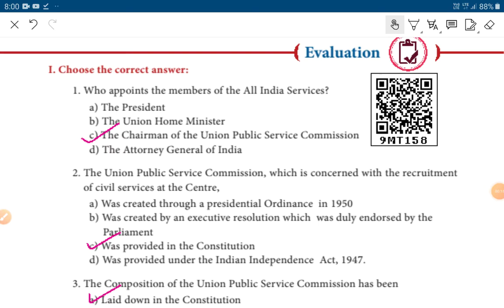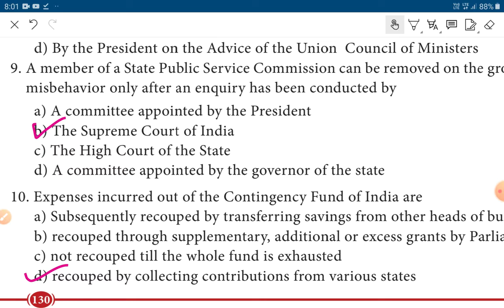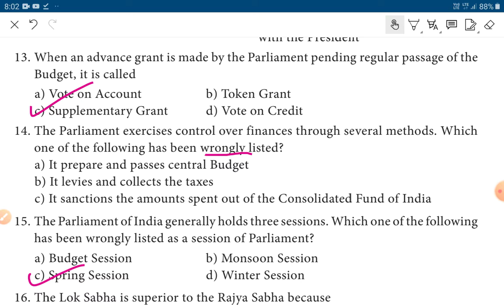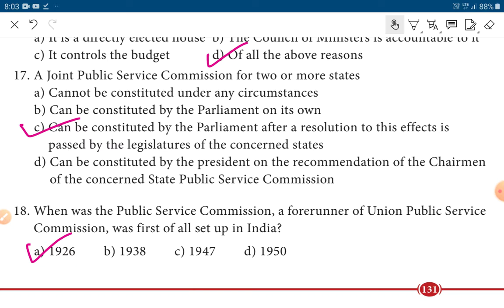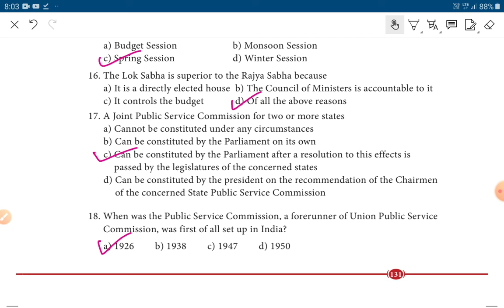12th POLITICAL SCIENCE/Unit-6.Administrative machinery in India/English MEDIUM/book back Q and A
New book 2020/polity/book back question and answer